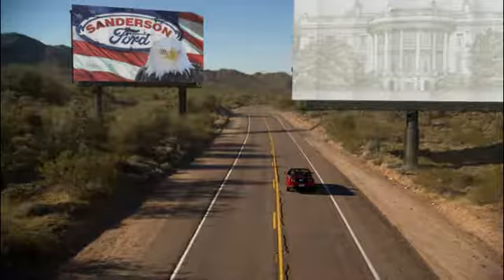SF Pres 0211